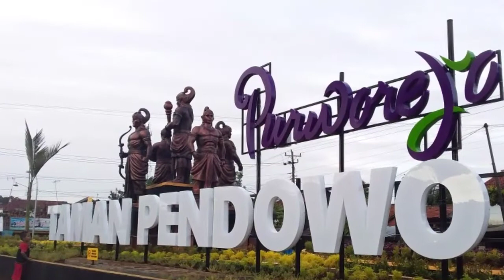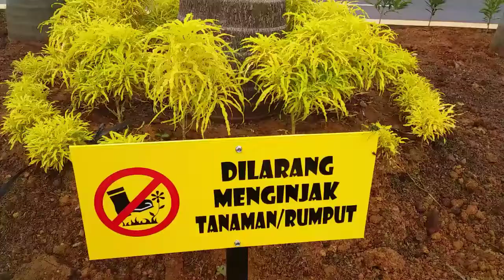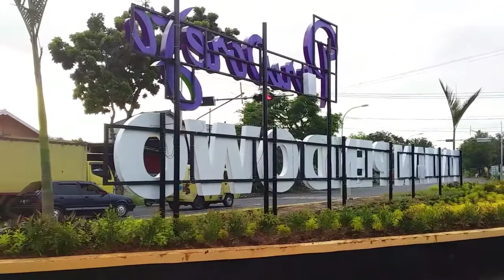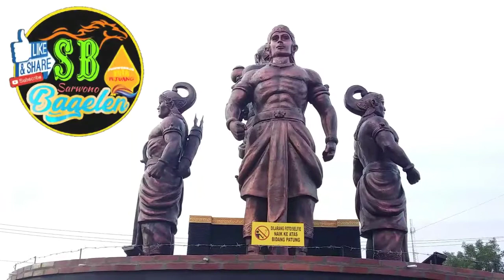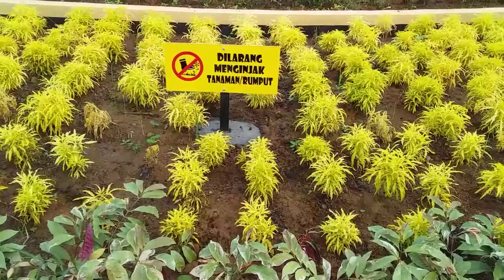Taman Pendowo & Pos Polisi Berbentuk Manggis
Taman ini berada di segitiga Pendowo/di lampumerah Pendowo, Purwodadi, Pureorejo.